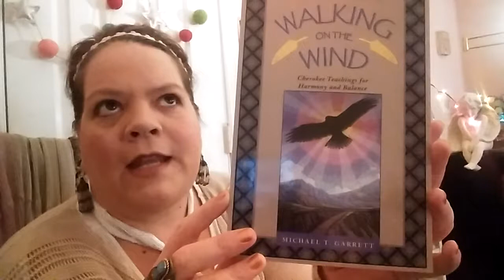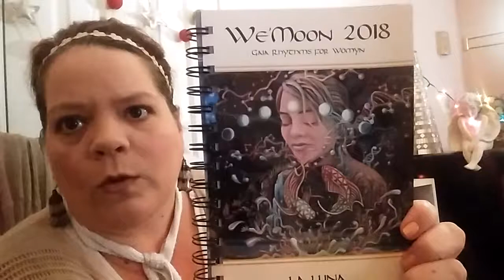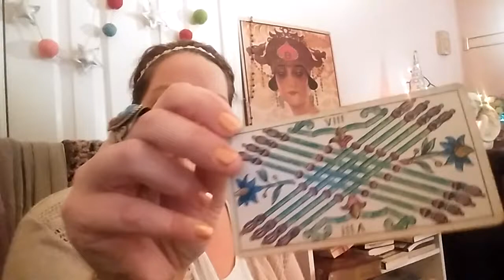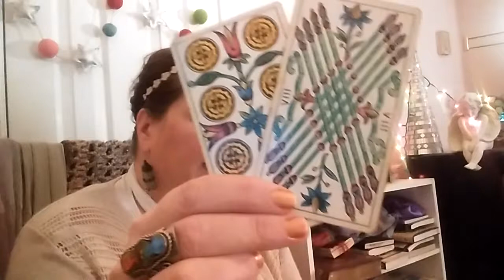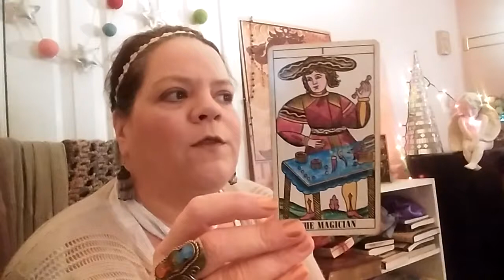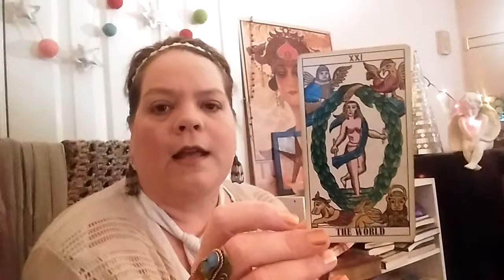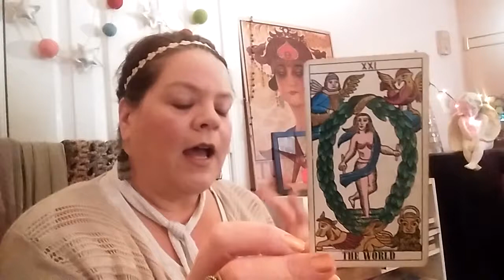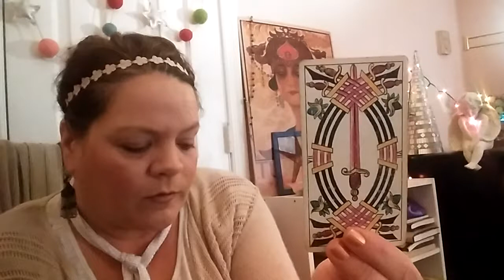Magick Hour - ✨ Channeled Message/Tarot Reading January 3-10th 2018